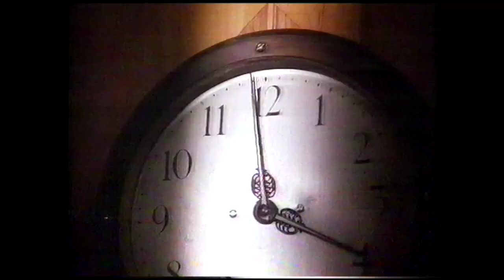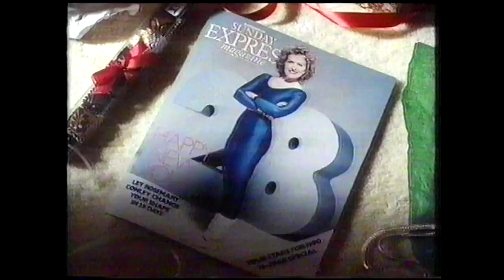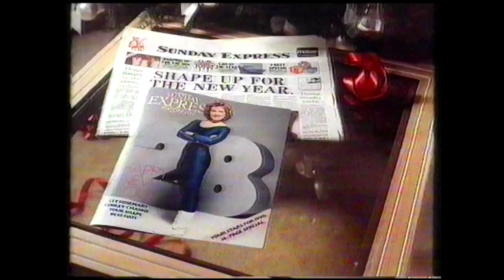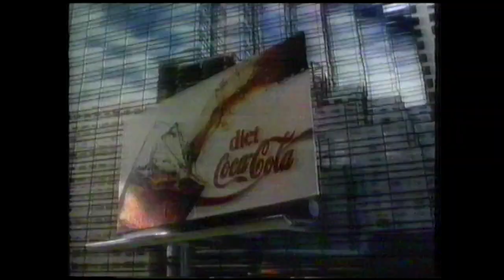ITV London LWT Adverts - 30 Dec 1989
ITV (LWT) Adverts from ITVs showing of 'The Assisi Underground' on 30 Dec 1989.

Film itself is not included for obvious copyright reasons.